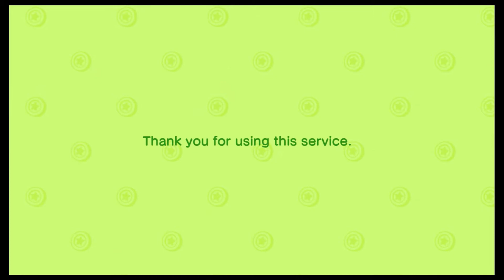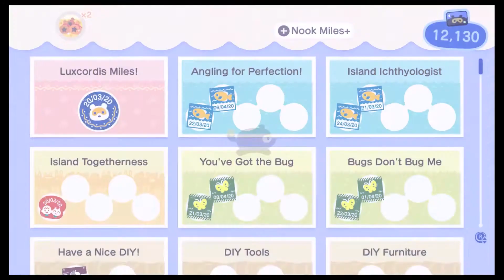Days 21-23: April Ventures [Animal Crossing™: New Horizons]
Luxcordis Journal DAY (s) 21-23,
not much happened, but Jay and Tom did meet Flick and C.J., Jay relocated, and they even revisited the Museum one night...

Nintendo

*Song:
Animal Crossing New Horizons Theme (Cover) - Masters of Sound